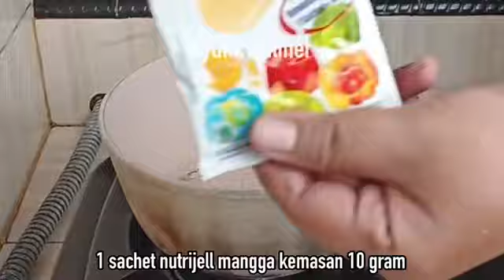Ternyata Bener Kalo Jualan ini Laris Cepet Habisnya‼️Seger banget Sih.. Ide Bisnis Es Kekinian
Di video kali ini kita akan membagikan ide jualan minuman atau jajanan yang enak dan seger banget cocok buat tambahan menu jualan.
Terbukti kalo semua orang menyukainya!
modal ekonomis untung manis! Tanpa panjang lebar, yukk simak videonya,.

Bahan :
- 3 sachet nutrijel kemasan 10 gram
- 500 ml air(masing2 nutrijell)
- 1 sdm gula pasir(masing2 nutrijell)
- Pewarna makanan merah, cokelat, kuning, ungu dan hijau
- 1 kaleng susu evaporasi
- Kelapa muda
- Seduhan biji selasih
- Susu kental manis
- Es batu

Selamat mencoba & semoga resep ini bermanfaat.